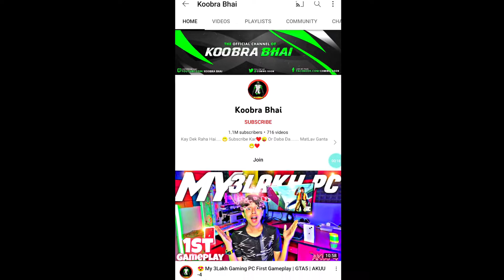I Met a 1 MILLION YOUTUBER on my match @Koobra Bhai| Wonder Gaming | BGMI Lite | 60FPS